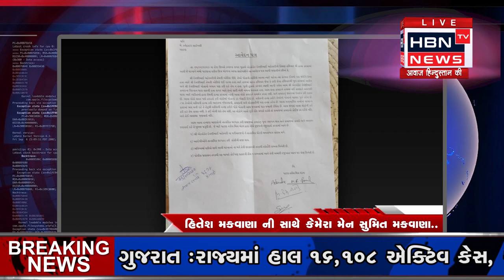કચ્છ જિલ્લા ના રાપર મુકામે ધારાશાસ્ત્રી અને કર્મશીલ દેવજીભાઈ મહેશ્વરી ની કરપીણ હત્યા HBN TV NEWS